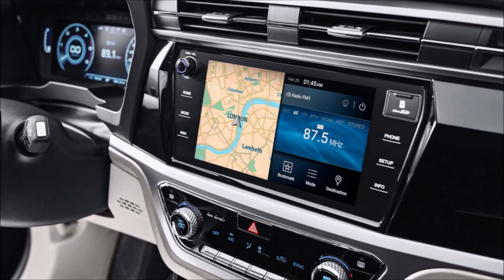İDDAA EDİYORUM BÖYLE İNDİRİM OLMADI TAM 680.000 TL HEMDE SUV|HANGİ MARKA MODELLER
BURSA SSANG YONG ŞAHSUVAROĞULLARI BAYİ
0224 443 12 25 BERKCAN BEY